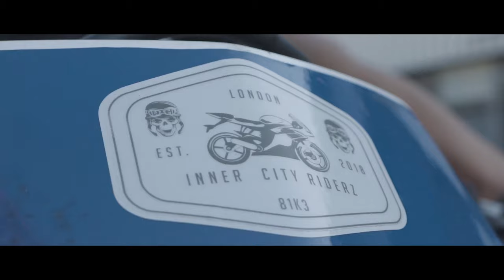Loud22 - 22 Bop Again (Music Video)